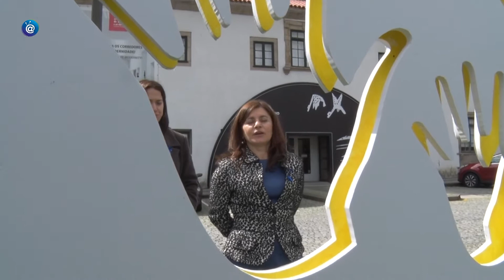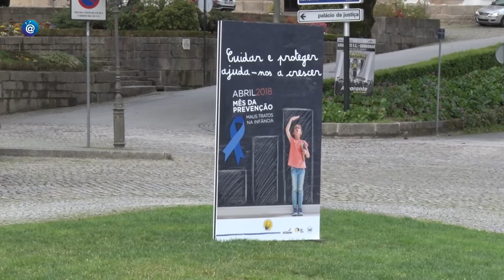Mês da Prevenção dos Maus Tratos na Infância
Cerimónia de entrega dos laços azuis às instituições da CPCJ e inauguração de exposição evocativa no dia 4 de abril de 2018